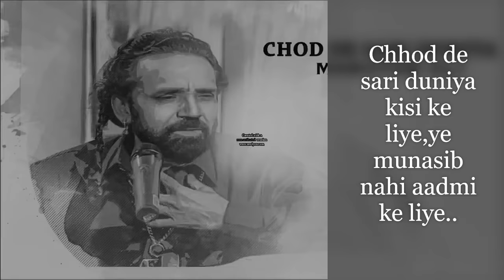chhod de saari duniya kisi ke liye superb singing by maratab ali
Lyrics
Chhod de saari duniya kisi ke liye
Ye munaasib nahin aadmi ke liye
Pyaar se bhi zaroori kayi kaam hain
Pyaar sab kuchh nahin zindagi ke liye

Tan se tan kaa milan ho na paayaa to kyaa
Man se man kaa milan koyi kam to nahin
Khushboo aati rahe door hi se sahi
Saamne ho chaman koyi kam to nahin
Chaand miltaa nahin sabko sansaar mein
Hai diyaa hi bahut roshni ke liye

Kitni hasrat se takti hain kaliyaan tumhen
Kyun bahaaron ko phir se bulaate nahin
Ek duniyaa ujad hi gayi hai to kyaa
Doosraa tum jahaan kyun basaate nahin
Dil na chaahe bhi to, saath sansaar ke
Chalnaa padtaa hai sab ki khushi ke liye